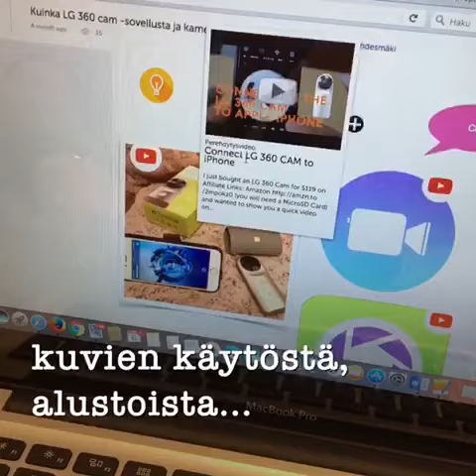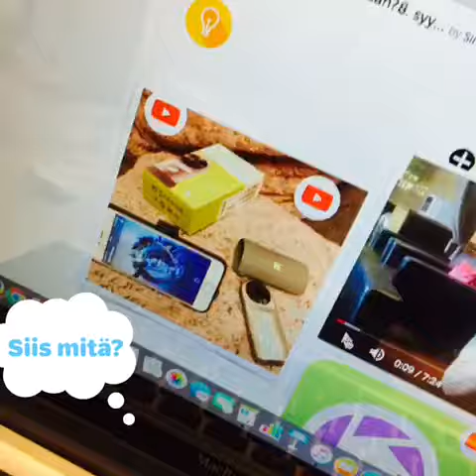Think how to link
Virtuaalisen oppimisympäristön sessio